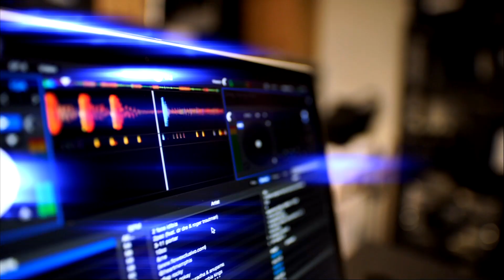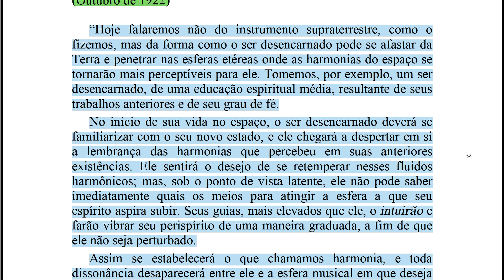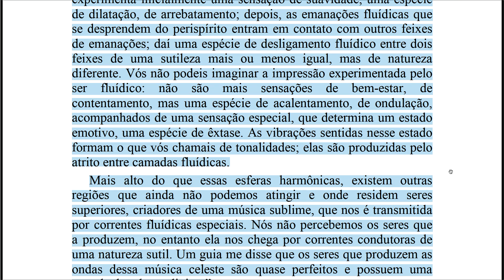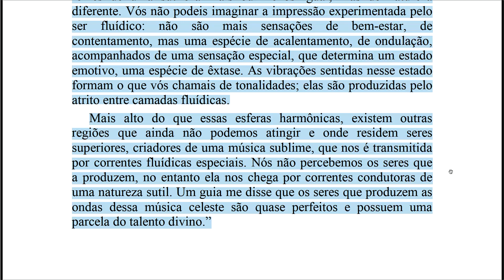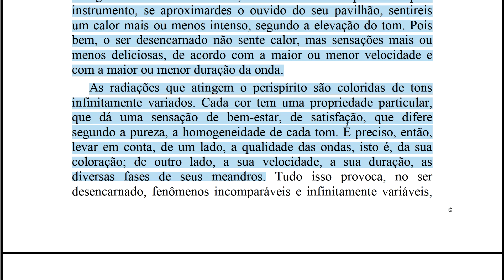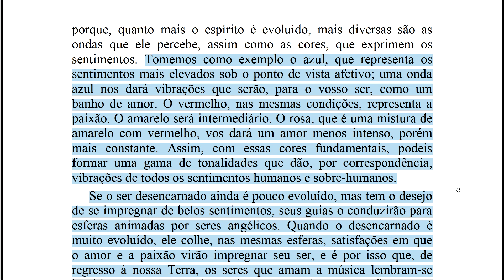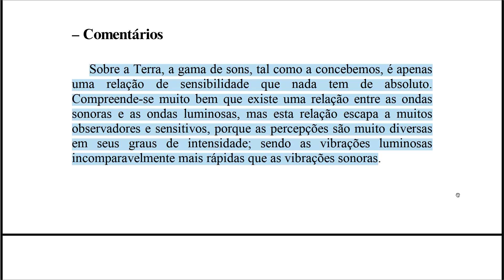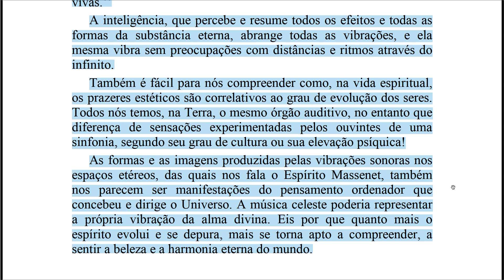O Espiritismo na Arte [Ep15] 2ª e 3ª lições de Massenet (Parte IX)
► ESTUDOS DIVERSOS

► LIVES

► OUTROS